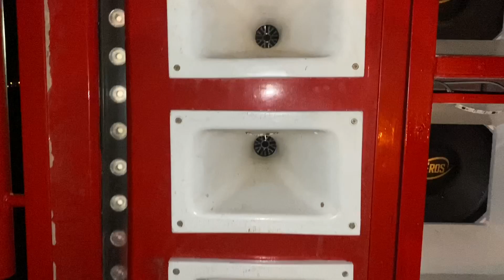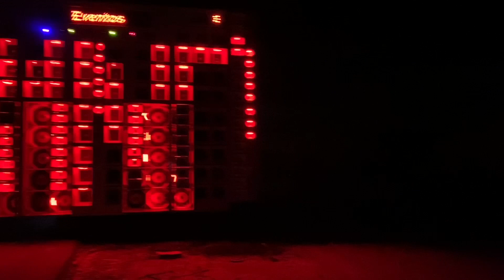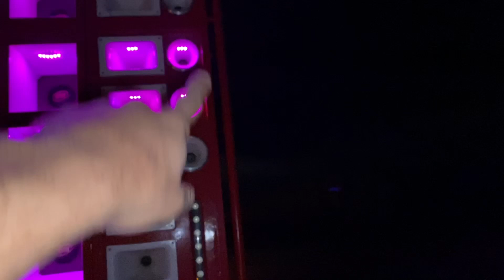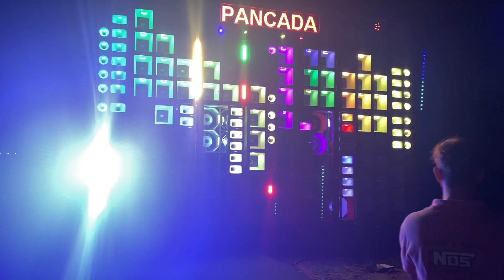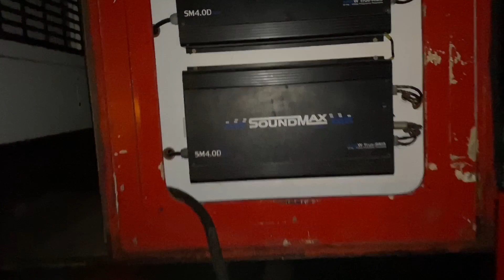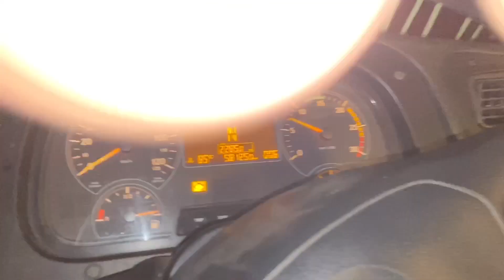As Mudanças que ele fez para o Carnaval + 30 Graves ( caminhão Pancada )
Meu Instagram: @isaac_newtonmcz
Do meu som: @paredaodaveinha